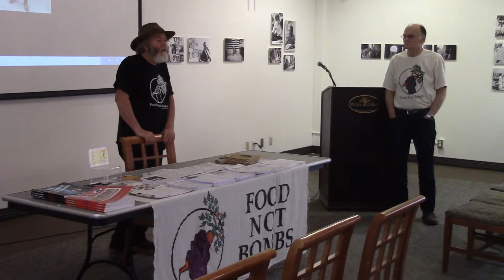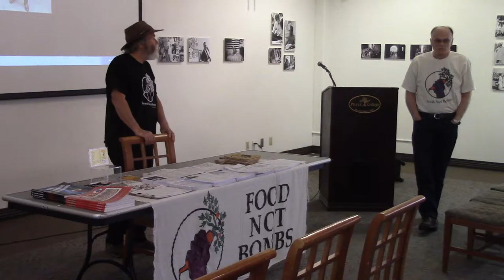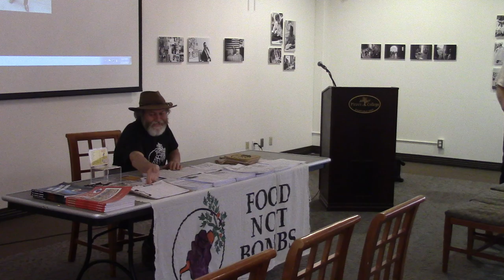Keith McHenry Public Lecture at Pitzer College Feb 13, 2017 pt.3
Keith McHenry Lecture on the Origins and History of Food Not Bombs